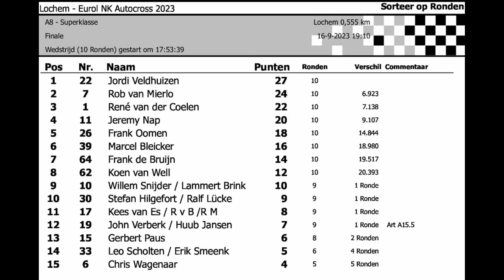NK Autocross Lochem (2) 2023 - Finale Superklasse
NK Autocross Lochem
ACCLA & Sonak
Finale Superklasse